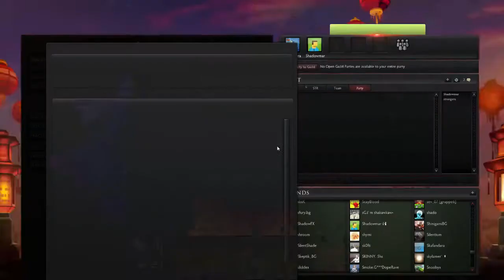Dota 2, Random Ability Draft Live Stream - Part 1